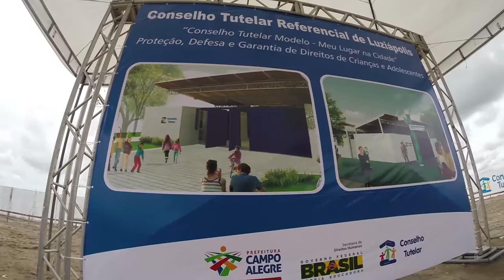Distrito Luziápolis-Campo Alegre AL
O Distrito de Luziápolis em Campo Alegre-AL mais uma vez foi comtemplado com obras e ações que iram beneficiar toda a população. Com a presença da Ministra da Secretaria de Direitos Humanos da Presidência da República, Ideli Salvatti juntamente com a prefeita de Campo Alegre, foi realizado o lançamento da pedra fundamental e a assinatura da ordem de serviços para construção do Conselho Tutelar Referencial de Luziápolis. É a primeira unidade desse padrão a ser construída no Brasil com recursos do Governo Federal